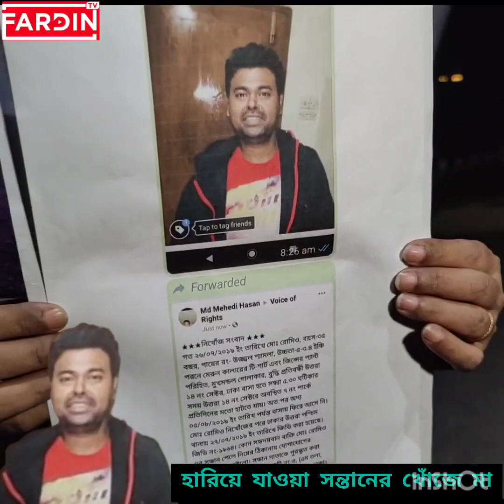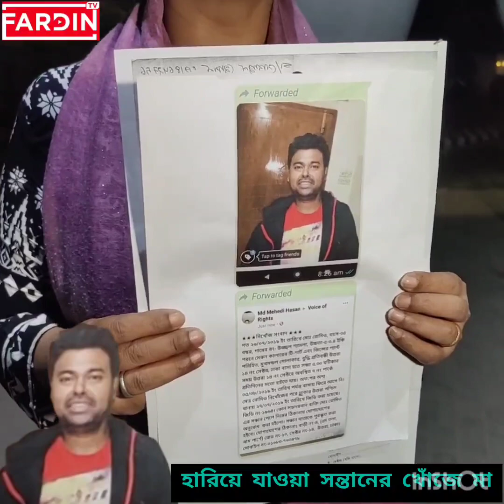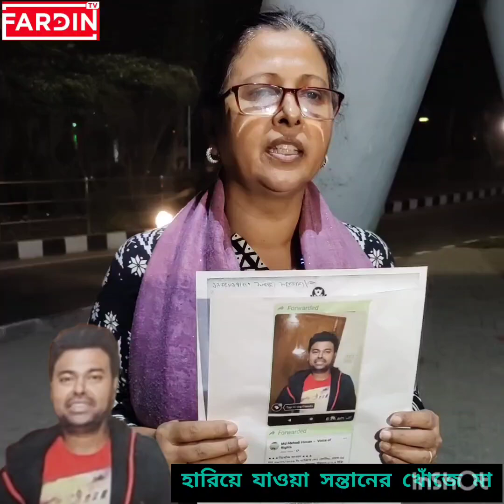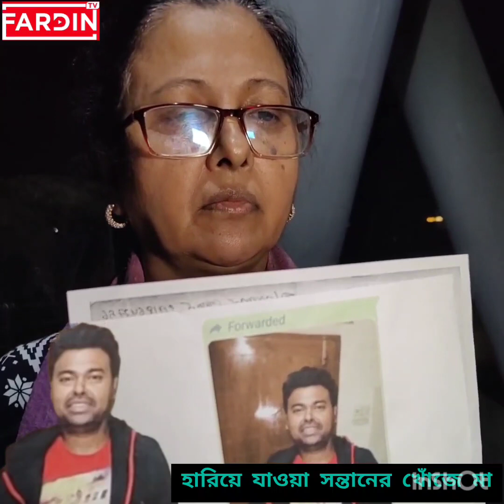সন্তানের খোঁজে মা রাস্তায় রাস্তায় ঘুরছেন পাগলের মত,